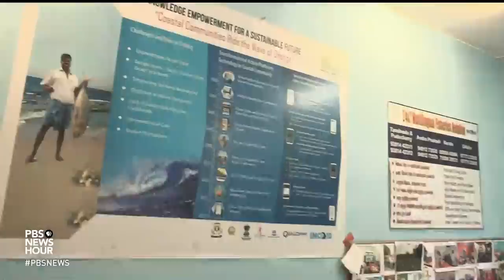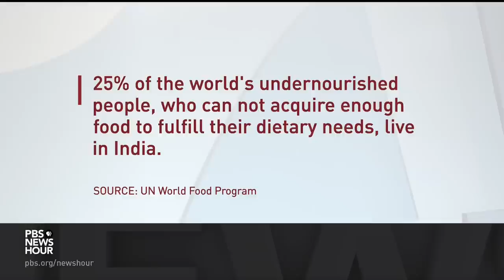India faces challenge of feeding its people as it becomes world's most populous nation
As India takes on the title of the world’s most populous nation, a question that looms thanks to climate change is how to feed 1.4 billion people. Small-scale farming families say crops are withering under record-high temperatures, cycles of drought and extreme rainfall and pest infestations.